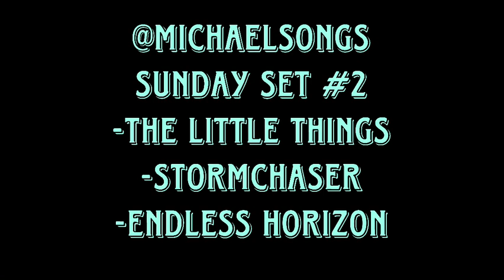Sunday Set #2 (the Little Things -Stormchaser - Endless Horizon)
Thanks for checking out my music! 📺 I do two concert-length livestreams per month - on the first and third Wednesdays at 7p eastern. - tap "🔔Notify Me" in YouTube to be reminded when it starts.
I also do 3-song Sunday Sets each week, join live to Chat with me!

🙏🏻 Thank you for supporting me by watching this video!
Your support goes a long way in helping me make and share more music! 💗

Sunday Set # 2
Just playing some songs on a Sunday afternoon.
00:00 the Little Things
3:17 Stormchaser
6:30 Endless Horizon